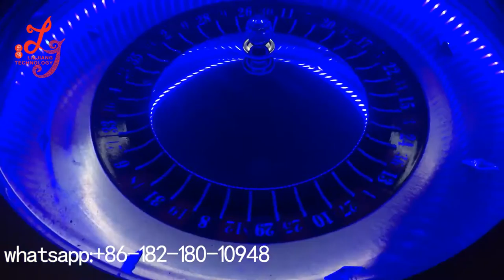22 inch new 2017 Newest Coin Operated Luxury Electronic Roulette Game Machine for Sale